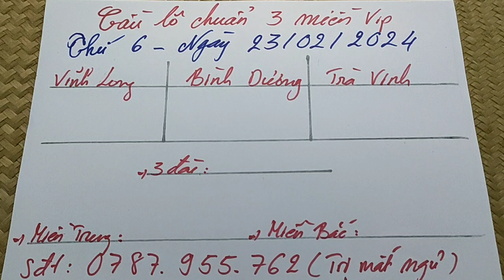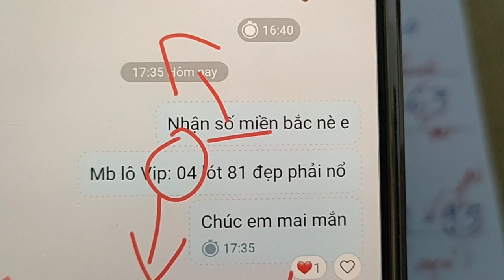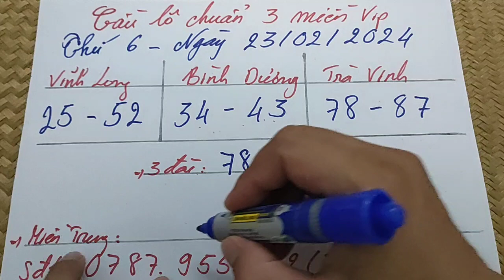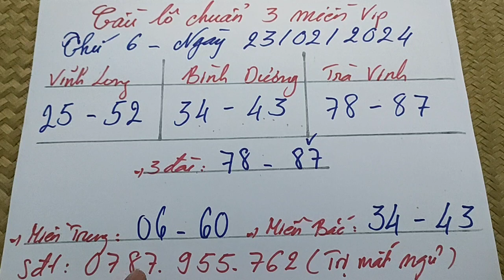Cầu lô chuẩn 3 miền thứ 6 ngày 23/02/2024. Ăn 36 63 bình thuận, 93 miền trung, 95 miền bắc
Lịch đăng video: 17 giờ ngày trước quay thử xsmn , 7 giờ 30 sáng cùng ngày lên video tư vấn xổ số 3 miền.
1. Thứ 2: TP HCM - Đồng Tháp - Cà Mau
2. Thứ 3: Bến Tre - Vũng Tàu - Bạc Liêu
3. Thứ 4: Đồng Nai - Cần Thơ - Sóc Trăng
4. Thứ 5: Tây Ninh - An Giang - Bình Thuận
5. Thứ 6: Vĩnh Long - Bình Dương - Trà Vinh
6. Thứ 7: TP HCM - Long An - Bình Phước - Hậu Giang
7. Chủ nhật: Tiền Giang - Kiên Giang - Đà Lạt
 Mọi người xem video thấy thú vị nhớ :
1.Like (thích)
2.Subcirebre (đăng ký)
3.Comment (bình luận)
4.Share (chia sẻ)
1. Zalo: 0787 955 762 (Lãng tử MB)